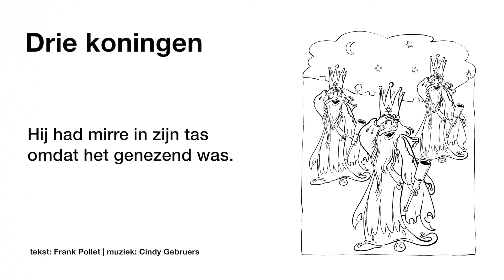drie koningen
Een nieuwdrie koningen-lied.
(Het oude is versleten.)

Uit: Feestbeestje 10-12
Muzische activiteiten rond de kerkelijke feestdagen